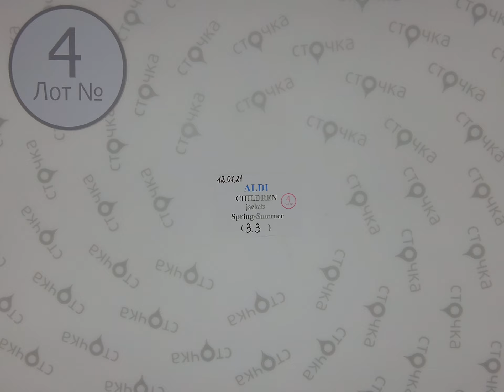ALDI KIDS JACKETS mix SPRING-SUMMER 4,Цена за кг 16 евро ,cток одежда оптом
ALDI KIDS JACKETS mix SPRING-SUMMER (лот №  4 )
Миткс деских курток весна-лето (сток )
Страна: Германия
Сезон: Демисезон
Цена за кг.: 16 евро
Цена за мешок: 52.8 евро
Цена за ед.: 5.86 евро